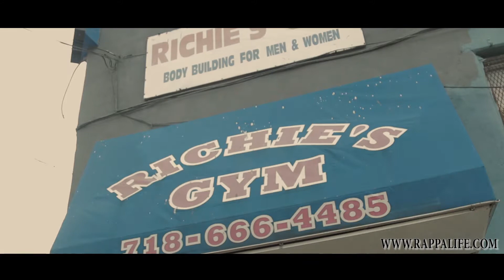BKLYN EZ - THE GRAM (Official Video) Shot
Follow On Instagram - @Rappalife @Bklyn_ez